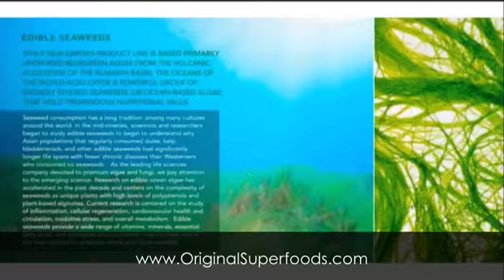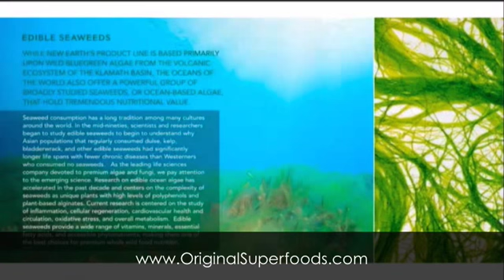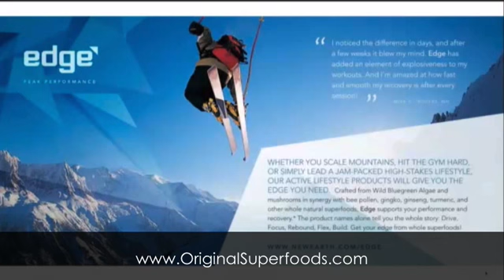New Earth Product Overview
New Earth Product Overview: Learn about the Essentials, Wild, Thrive, Edge and Give product lines and how they can benefit you and others.

ESSENTIALS - Every Body, Every Day - Vibrant health starts with the best pure, natural nutrients - plus the ability to digest and utilize them. New Earth Essentials provide the building blocks to a healthy digestive tract and primal nutrition. Pure food enzymes, powerful probiotics, and Wild BlueGreen Algae, the foundational foods for robust health at any age.

WILD - A Force of Nature - New Earth's Wild Products bring you the raw energy of nature unleashed. A broad range of wild mushrooms, wild ocean and freshwater algae, and sprouted grasses and grains, providing a phenomenal spectrum of antioxidants, glutathione, minerals, and cofactors. Experience more from life - Get Wild!

EDGE - Peak Performance - Whether you scale mountains, hit the gym hard, or simply lead a jam-packed high-stakes lifestyle, our active lifestyle products will give you the edge you need. Crafted from Wild Bluegreen Algae and mushrooms in synergy with bee pollen, gingko, ginseng, turmeric, and other whole natural superfoods, EDGE support your performance and recovery.* The product names alone tell you the whole story: Drive, Focus, Rebound, Flex, Build. Get your edge from whole superfoods!

THRIVE - Targeted Nutrition Based on powerful botanicals and mushrooms from the earth, algae from the sea. And like every New Earth Product, our freshwater Wild Blue-Green Algae. Each formula is scientifically designed to address specific systems and functions, including cardio support, anti-inflammatory support, nervous system support, immune system support and stem cell nutrition.